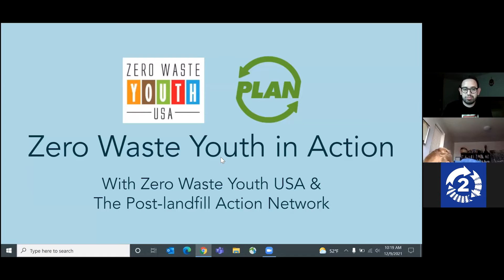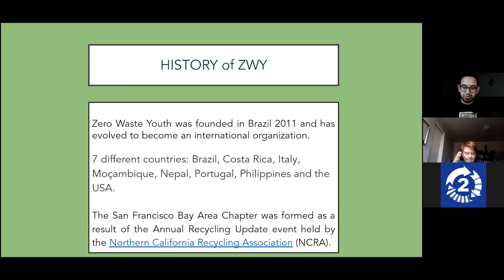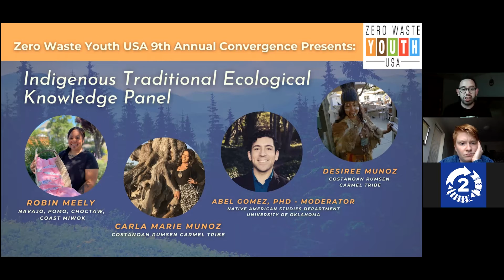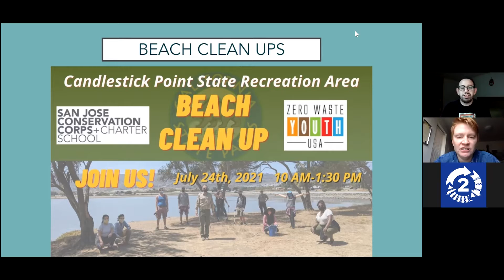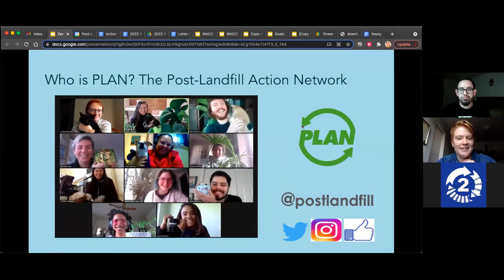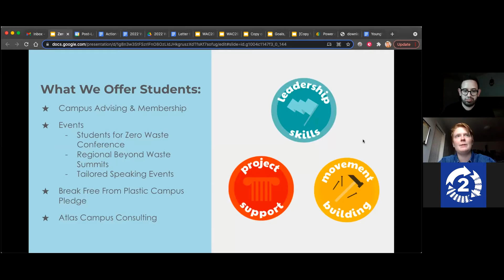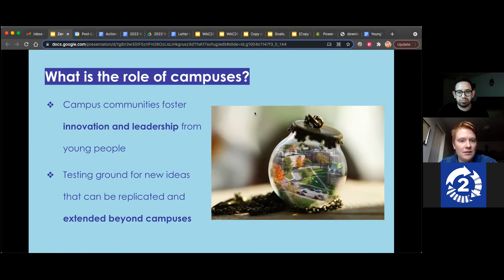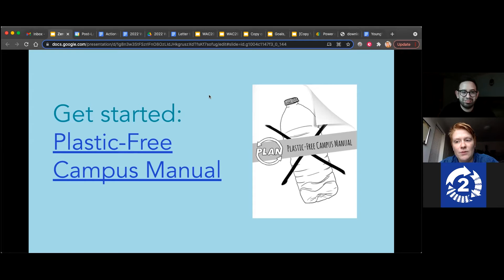NZWC 2021 - Dec 9 - Zero Waste Youth in Action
National Zero Waste Conference

Welcome! This video is one of over three dozen conference proceedings in multiple playlists available for your review.

These videos are not yet available for public release.
Please don't post on social media or websites.
They are available for conference attendees and post-conference donors.

If you did not attend the conference and you found these materials, it would really help us for next year's conference if you would make a donation for materials access.

Please use the same link to request permission to show a video to your local commerce or government body. This helps us understand whom we're reaching.

In other words:
Day 1 was commerce-oriented.
Day 2 was community-oriented.

We hope you'll join us for next year's National Zero Waste Conference!

Thank you to all our collaborating organizations!